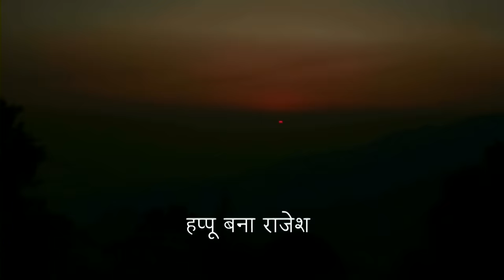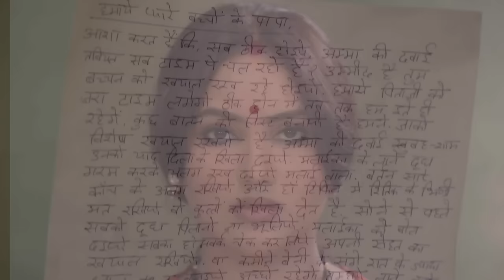Amma तुम क्यू ताने मार रहे हो ?-Happu Ki Ultan Paltan Full Ep - 281-22 Jan 2024-Happu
Dive into the laughter-filled exploits of Happu Singh, a dedicated family man and police constable, whose well-intentioned efforts result in a series of hilarious missteps.

Show Name : Happu Ki Ultan Paltan
Producer/Star Cast : Sanjay Choudhary,Yogesh Tripathi,Ashna Kishore
Episode No : 281

Click here  watch Webisode on YouTube ►PL_bx64ia-qJkJKH49A0WZtY1FMnUHuNKI
Click here  watch Quick Recap on YouTube ►PL_bx64ia-qJmRHl2e7Z077W2IXDzAC7_P
Click here  watch HIghlight on YouTube ►PL_bx64ia-qJkYCFkI-2IXoLoRmqgvok5B
Click here  watch Week In Shorts on YouTube ►PL_bx64ia-qJnX-nJLixqBTzm5LUCeaP-V